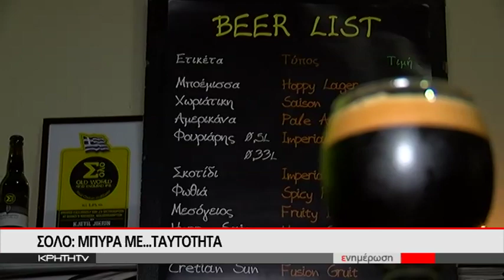ΣΟΛΟ: ΜΠΥΡΑ ΜΕ.. ΤΑΥΤΟΤΗΤΑ